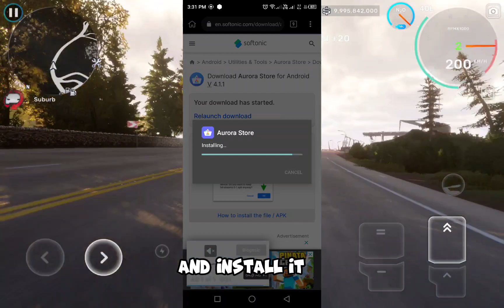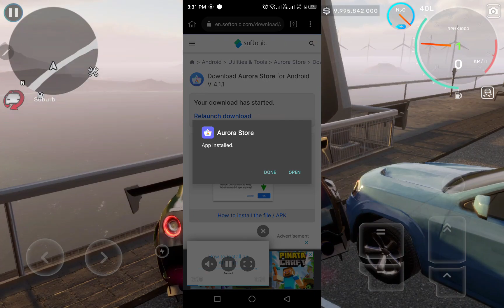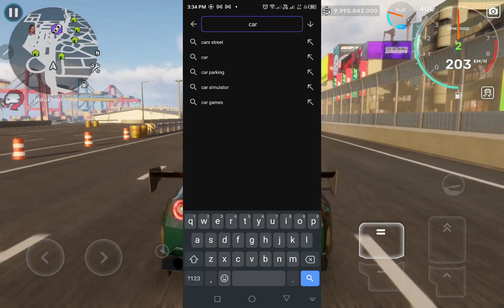How to download CarX street on huawei devices 2023 super legit, Paano mag download ng carx sa huawei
welcome to Ven tv channel
today i will teach you how to download CarX on your huawei devices

WHAT IS MY DISCORD SERVER?

video recorder:
Default apps
video editor:
Capcup
Samsung S8 Tab

car parking multiplayer fordmustangboss429
car parking multiplayer fordmustangboss429 gearbox
car parking multiplayer fordmustangboss429 500+kph
car parking multiplayer Golf MK7 GTI
car parking multiplayer mk7
Ven tv
car parking
car parking multiplayer drag tune
Ven tv
cars
how to be fast in car parking multiplaye